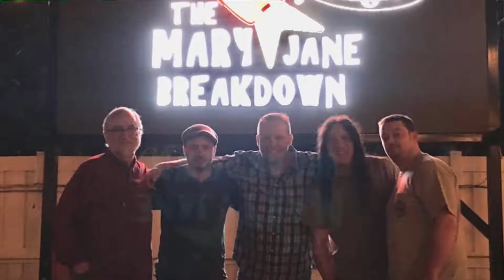MJB Promo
Great Times, Great Venues, Great people!